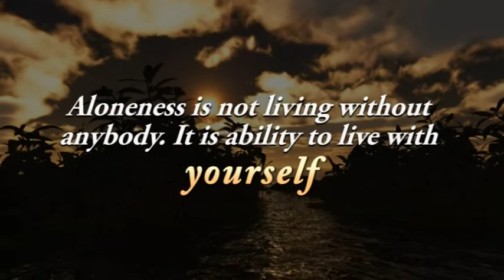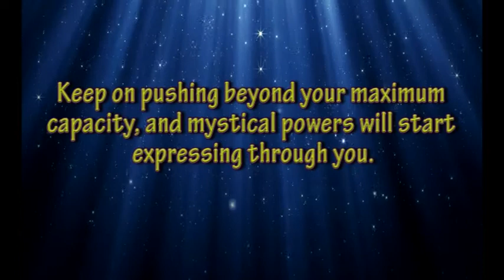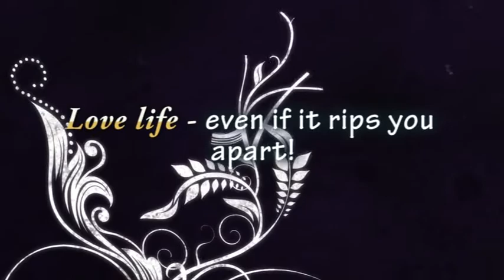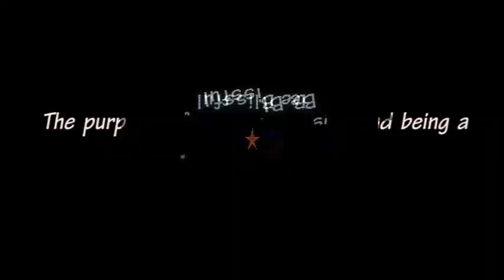Divya darshan dhyan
A visual and intellectual retreat for the eyes,  mind and spirit! From Paramahamsa Nithyananda